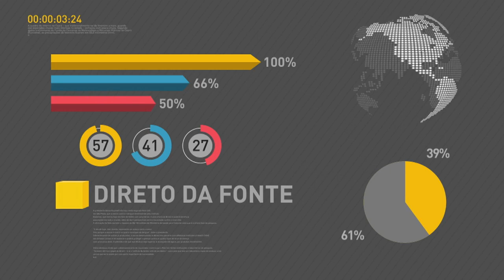BOLETIM REPÓRTER NBR 11h - 29 de junho de 2018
REPÓRTER NBR 11h - 29.06.18: inscrições para concorrer a bolsas do segundo semestre do ProUni 2018 terminam nesta sexta-feira (29). Veja também: presidente Michel Temer assina decreto que reserva 30% de vagas de estágio para negros.